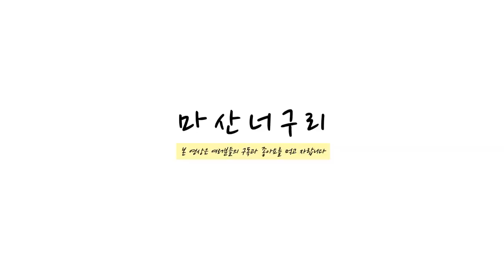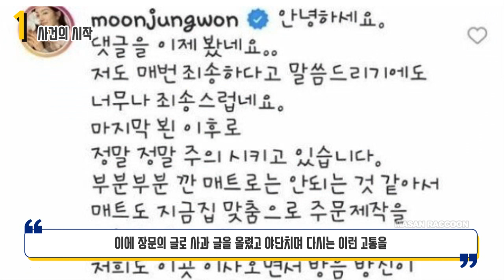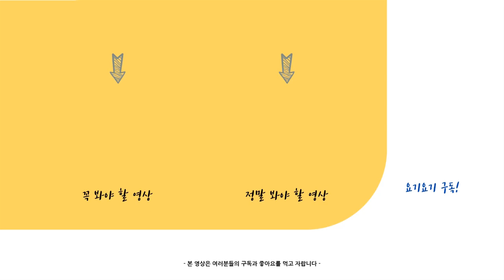이휘재 쌍둥이 층간소음 얼마나 심하길래 본인이 등판했을까?(feat. 안상태)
층간소음은 연예인들도 결코 비켜가지 않는다.